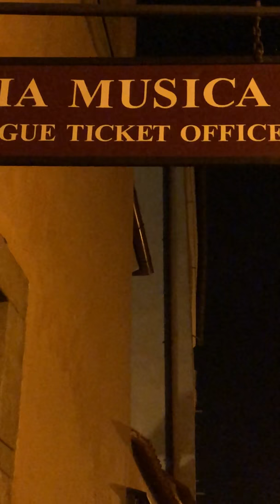James Flanagan - Something (cover)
Working Prague, doing okay! Thank you to Mohit for filming and taking me out for dinner afterwards to a restaurant I could never afford. And for a couple of Czech Korunas.